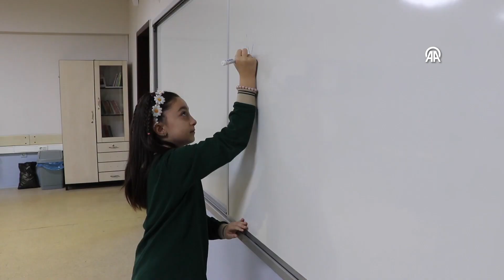Öğrenciler karne heyecanı yaşadı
Karabük'te eğitim öğretim yılının birinci döneminin sona ermesiyle öğrenciler karne sevinci yaşadı. Şehit Mehmet Dinçel İlkokulu'nda okuyan öğrenciler karnelerini aldı.